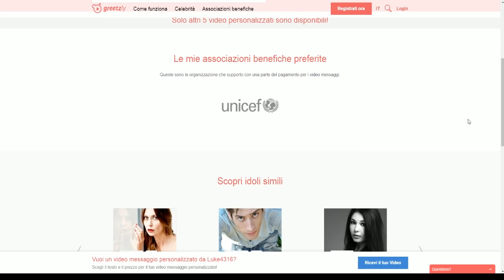GREETZLY - CI SONO ANCHE IO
RIMANI AGGIORNATO GRAZIE ALLA MIA APPLICAZIONE: Scaricala gratis anche sul telefono...
Grazie a Giuseppe Eletto

IL MIO HOSTING:
Ts3: luke4316.gamehosting.it - Venite a salutarmi ogni tanto:-)
 IL MIO NETWORK... ENTRA ANCHE TU:
I MIEI SOCIAL:
CANALI LIVE:
SE VUOI SPEDIRMI QUALCOSA:-)
Luke4316
20025 Legnano (MI)